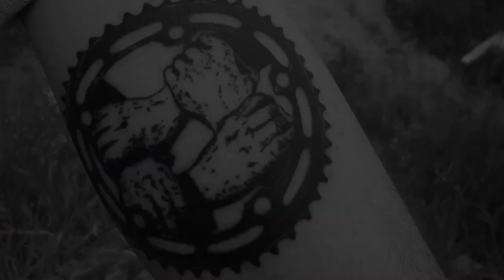EMILE BOUWMAN - RIPPED, DIPPED & CLICKED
A game of 'Guess Who?' wouldn't last long with this guy. Does he wear shorts all the time? Yes. Does he send big gaps/drops? Yes. Emile Bouwman? Correct. The Dutch cannonball returns to DIG with more high octane, flat out biking for ya. Sit back and enjoy the latest from Emile Bouwman.

On a side note, who remembers this song from Mutiny 'Throw Your Bike'?